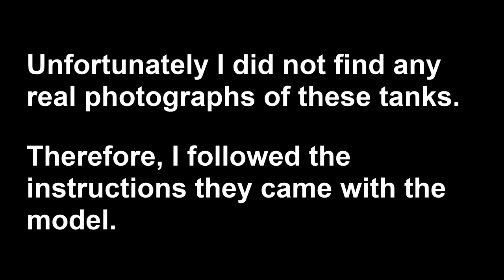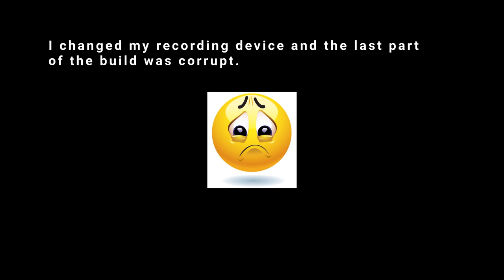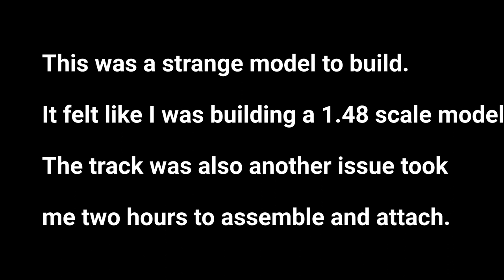Build, Paint, and Weather the Hobbyboss 1.35 Soviet SU-18 SPH Model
I don't endorse any specific product. I will try different techniques different types of models (WWI, WWII Tanks) - (sometimes they don't work) - but, that's what my channel is about experimenting with techniques

Have fun and keep modeling!